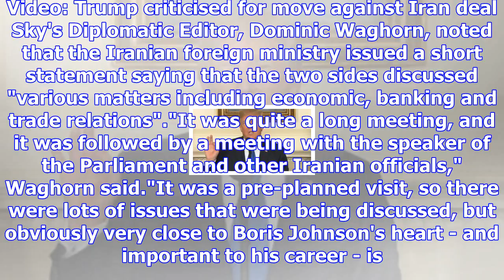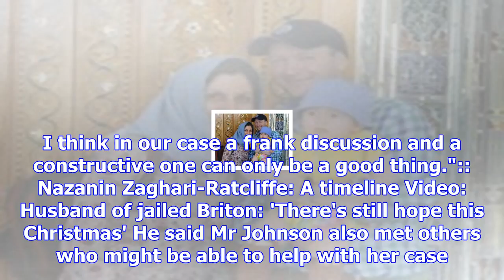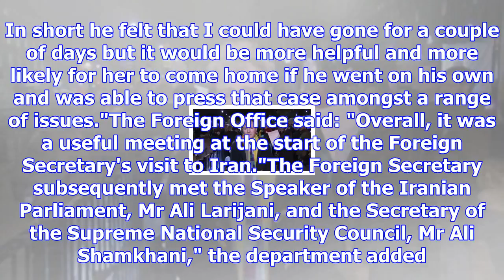Johnson in 'two hours of frank talks' with iran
Boris Johnson "spoke frankly" with his Iranian counterpart during a two-hour meeting in Tehran, the ...